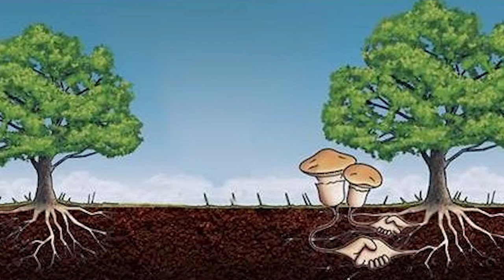Hacker Bitkiler - Bitkilerin İnternet Ağı - İlginç Bilgiler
Günümüzde gelişen teknolojilerle ortaya çıkan internet, sanal ağ ve hacker gibi kavramların,  insanoğlunun kullanımından çok daha önce bitkiler aleminde mevcut olduğunu biliyor muydunuz?  Ağaçlar, çiçekler, mantarlar, hatta yediğimiz domates, fasulye gibi sebzeler kendi aralarında  geliştirdikleri internet ağını kullanırlar. Zaman zaman hacker rolüne bürünerek gizli bilgileri ve  mineralleri ele geçiren türler de mevcuttur.

Mantarlar ve Bitkiler Arasındaki İlişki
Mantarların gövdelerinin büyük bir kısmı miselyum olarak adlandırılan ince iplikçiklerden oluşur. Bu  iplikçikler yer altında farklı bitkilerin köklerini birbirine bağlayarak bir çeşit internet ağı meydana getirir.

İşte bahçenizdeki ağaç büyük ihtimalle bu ağı kullanarak birkaç metre ilerdeki çalılıkla bağlantısını kurmuştur bile.